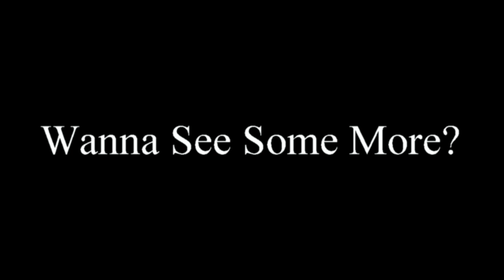NORTH EAST OUTLAW 275s vs 28s